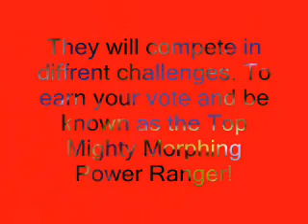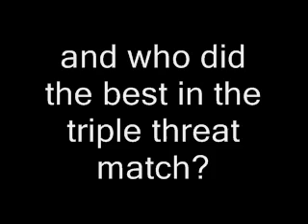Fun Tribute Ultimate Ranger Battle Zack vs Jason vs Tommy!!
This is a tribute I made just for fun. I need your guys opinions. On which ranger Kicked the most ass in 3 different categories.
Counting all the votes i got (not only from here)

Zack:44
Jason:32
Tommy:21

btw if you say more than one person are equal in a category, I'm not counting the vote. Only because there has to be a clear winner.